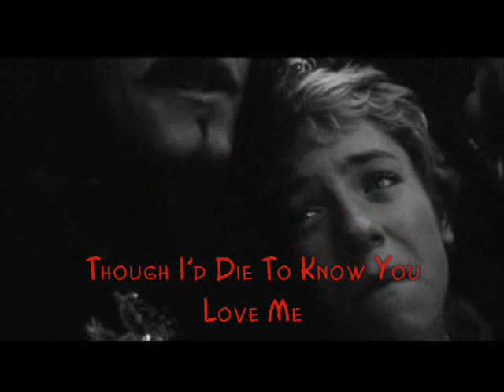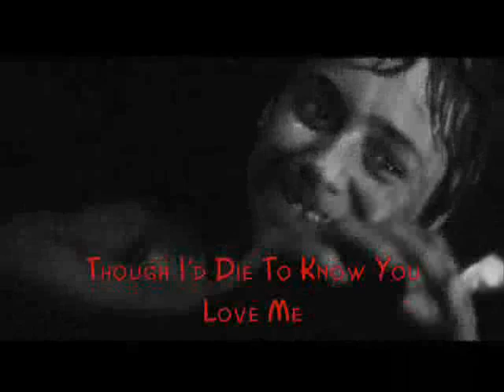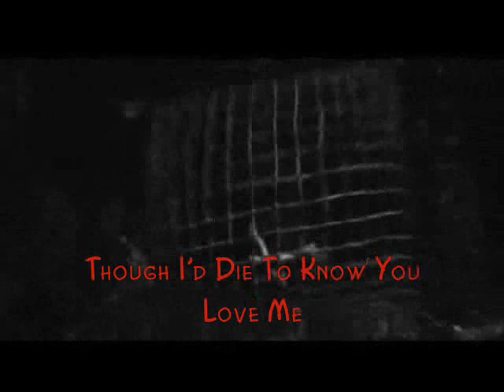Peter Pan - Missing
This video containsa ll the sad, horrible, and upsetting parts of Peter Pan. But the song is emmense, and the video is pretty cool...